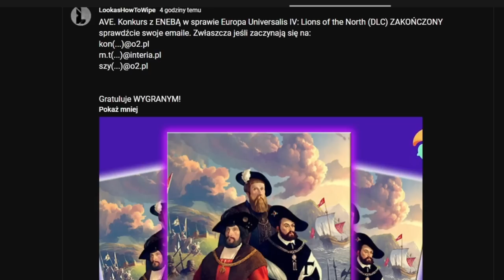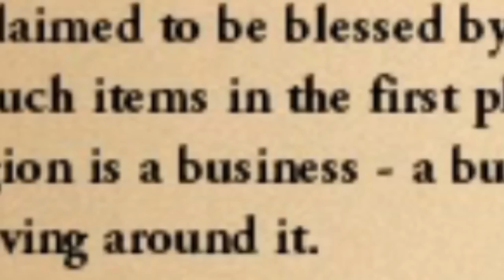Jedna RYGA by BAŁTYKIEM rządzić! | EU4 1.34 Lions of the North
OPIS
AVE. Ja jestem Lookas. Witam was w odcinkuJedna RYGA by BAŁTYKIEM rządzić! | EU4 1.34 Lions of the North lub jak kto woli EU4!

Dziś przed wami odcinek z EU4 Lions of the North 1.34 nowego DLC! Zagram eu4 riga 1.34 oczywiście w formie eu4 guide 2022. Postaram się pokazać w danym filmie jak rozegrać początek eu4 1.34 riga. Obecnie Ryga to zdecydowanie EU4 BEST PLAYING TALL NATIONS!